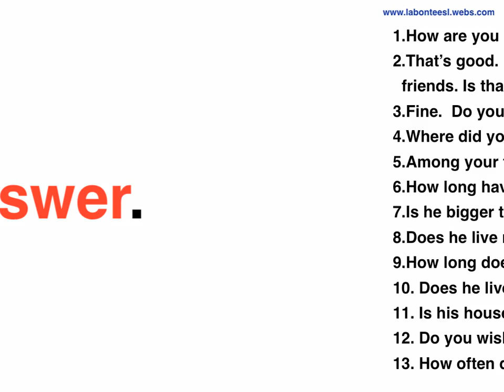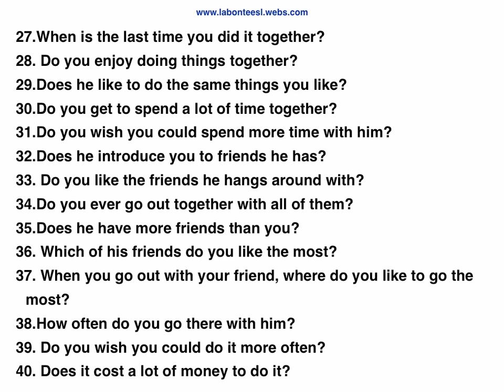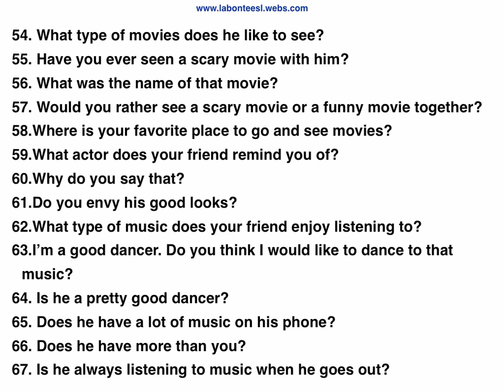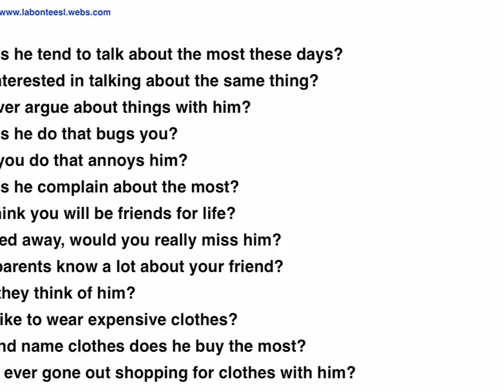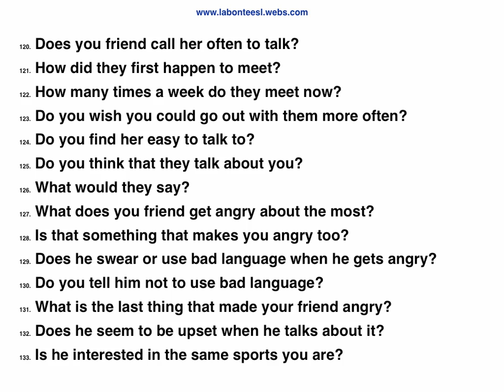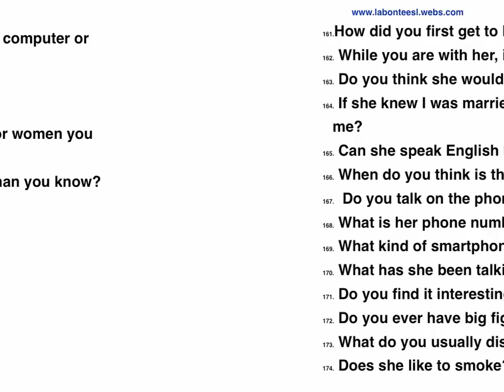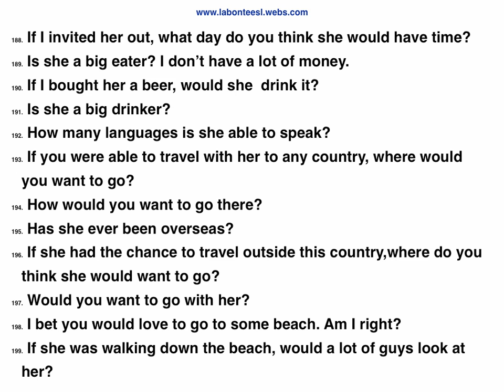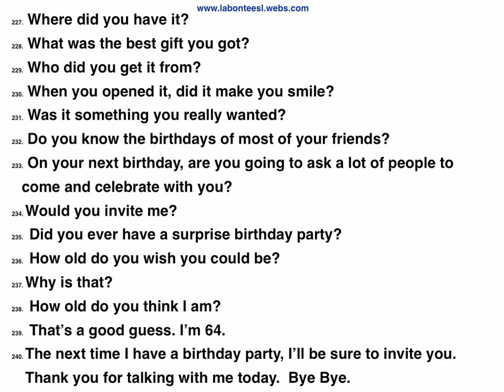What did you say? 1. My Friends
Practice your English skills while responding to various conversation topics.
You can practice English by replying to the questions with full sentences. You can also just repeat the questions to help develop your questions making skills.
Enjoy a long conversation while developing your conversation skills.